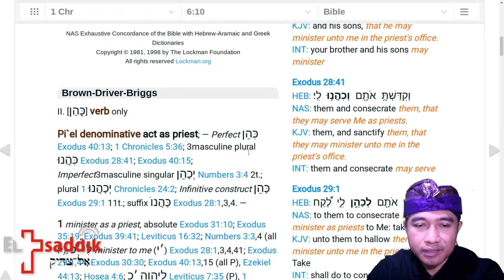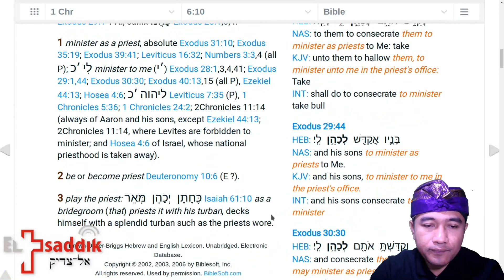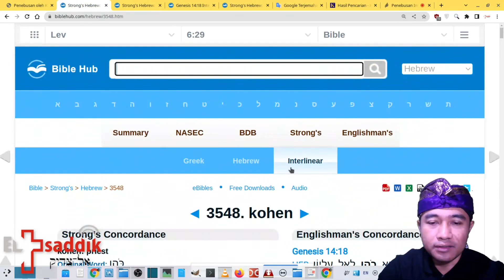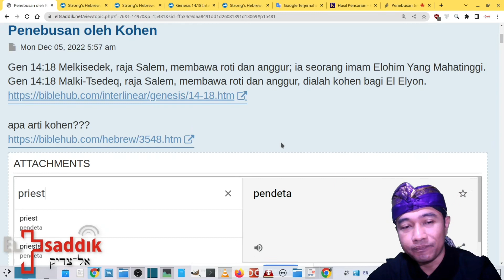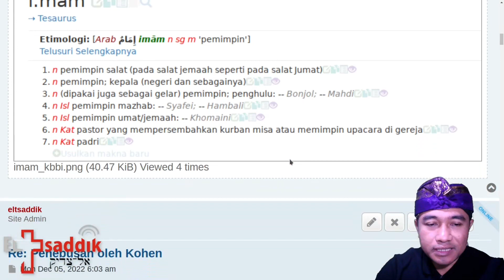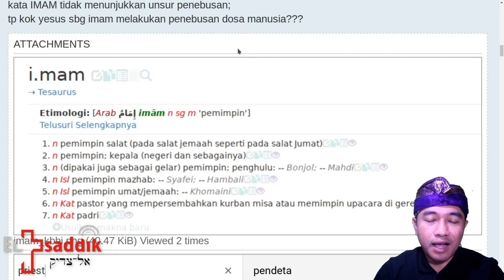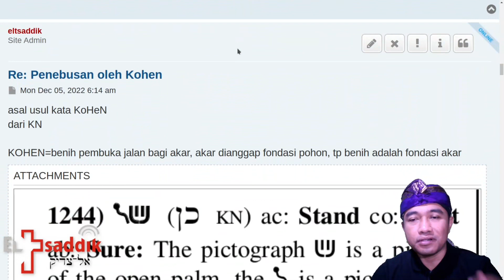P23-05 Arti Kohen dalam Kamus (bagian 3)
Semangat Sola Scriptura, Semua Sesuai Teks (SST)
Kitab Suci sebagai pedoman kebenaran.